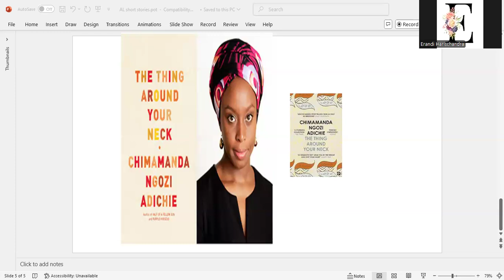The thing around your neck by Chimamanda